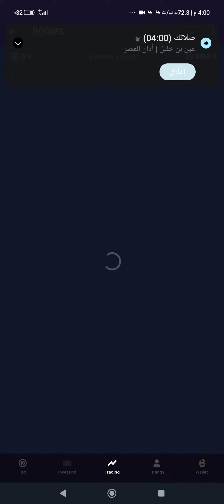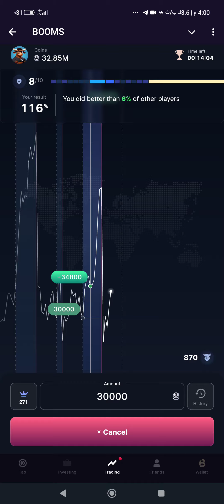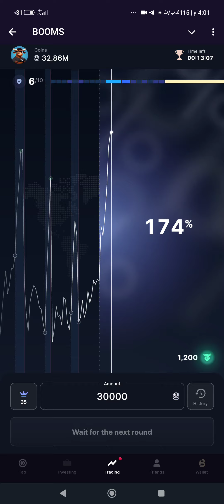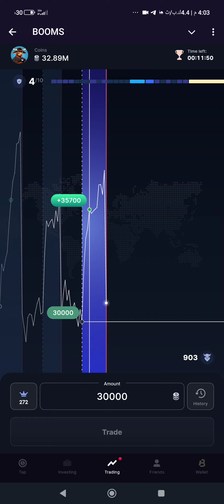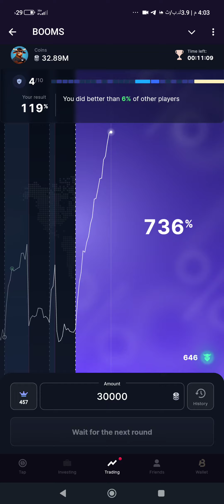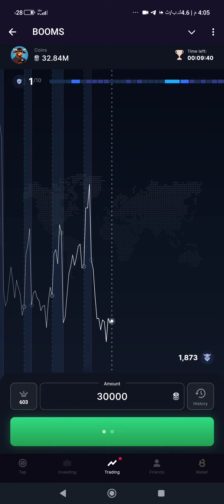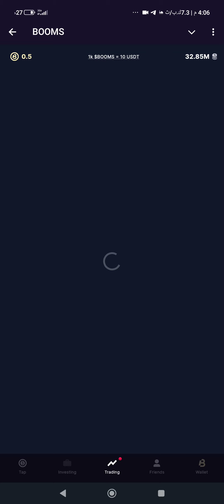شرح الجديد في بوت booms ، كيف تربح $usdt ، رابط البوت في التعليق / الجزء 02